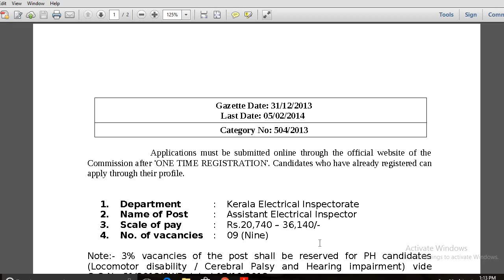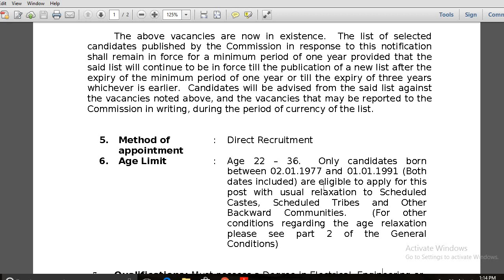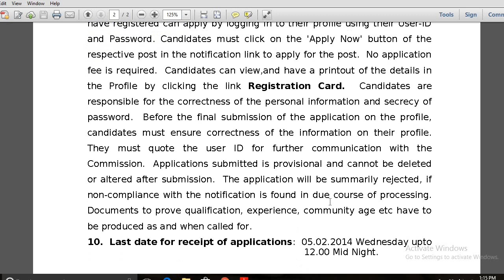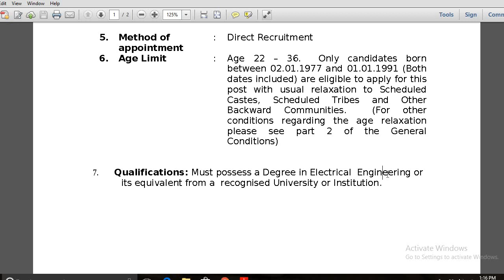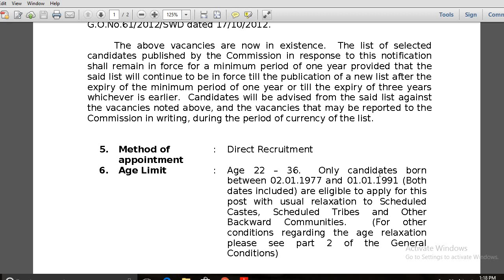ASSISTANT ELECTRICAL INSPECTOR | ELECTRICAL INSPECTORATE | QUALIFICATION |AGE LIMIT | KERALA PSC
This session describes all you want to know about Electrical Inspector kerala psc.

Join Telegram channel :- Clock To Electronics for Printed Study Materials for lecturer in Electronics polytechnic colleges- Kerala psc-assistant engineer kseb-assistant engineer KAMCO-Kseb sub engineer- Milma Superintendent.

electrical inspector # kerala psc